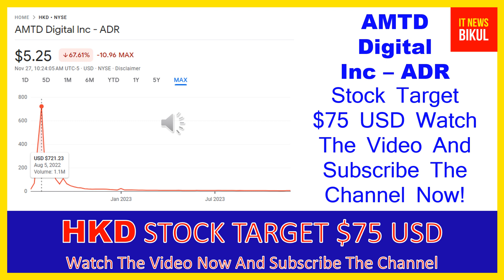HKD Stock- AMTD Digital Inc - ADR Stock Breaking News Today | HKD Stock Price Prediction